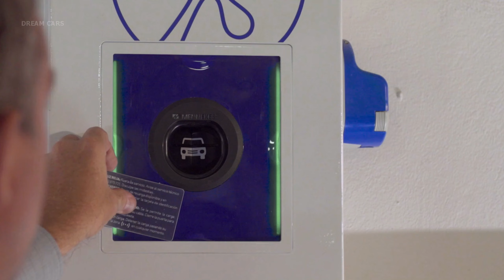2021 Lexus UX 300e - The New All-Electric Compact Crossover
2021 Lexus UX 300e - Dream Cars
The new Lexus UX 300e is the first all-electric vehicle from Lexus, combines the brand’s world-class refinement and quietness levels with a new ‘Lexus Electrified’ driving experience. Sharing the striking design and craftsmanship of the original UX, legendary Lexus reliability and battery durability founded on 15 years in hybrid electrification. Lexus ownership experience including a Lexus home charger, seamless access to Europe’s largest charging network and Lexus Link connected services app. Timed perfectly to benefit from Europe’s improved charging infrastructure and the rapid growth of interest in luxury electric vehicles, the UX 300e will provide a near-silent driving experience that is both dynamic and razor-sharp. With the all-electric UX 300e, Lexus takes its ’Lexus Electrification‘ vision to the next level. However, first and foremost, this is a Lexus, and nothing has been overlooked. The first Lexus BEV (Battery Electric Vehicle) offers exceptional craftsmanship, build quality, comfort and quietness. From studying BEV noise patterns, specific actions like bespoke BEV tyres and wheel-arch liners that reduce noise caused by stones, grit or water spraying up from the road, were taken to reduce in-cabin noise significantly. Leaving no stone unturned, even the car’s drive-by-wire selector has been shaped by hand. Also high on Chief Engineer Takashi Watanabe’s ‘must have’ list was ‘fun’, which has resulted in a BEV driving experience that is dynamic yet extremely refined. This is due mainly to the car’s low centre of gravity, a characteristic of the UX platform (GA-C), helped in this case by locating the battery beneath the vehicle body and the electric motor low in the engine bay. The UX 300e also boasts bespoke suspension and steering, with elements of the Lexus advanced posture control, which was showcased on the new LF-30 Electrified concept. The UX 300e also benefits from 15 years of Lexus leadership in electrification. With over 1,8 million Lexus electrified hybrids around the globe today, of which 450.000 are in Europe, the UX 300e engineering team was able to leverage unequalled know-how in battery design, manufacturing and battery management systems.

2021 Lexus UX 300e
Motor: 150 kW (201 HP) Top speed: 100 mph (160 kph)
0-62 mph: 7.5 sec EV range: 200 miles (320 km)